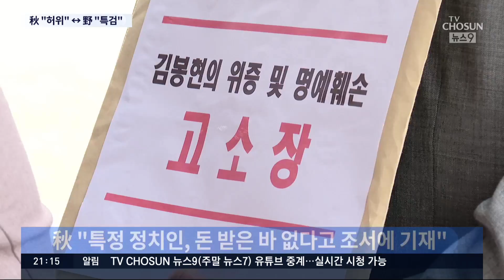추미애 "옵티머스 문건, 허위란 주장 있어"…야당 "권력형 비리, 특검해야" [뉴스 9]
여권 인사들이 이번 사건에 연루된 정황이 담겨 있는 옵티머스 내부 문건에 대해선 저희도 앞서 몇차례 전해드렸는데, 추미애 장관은 오늘 법무부 국정감사에서 해당 문건이 허위란 주장이 있다고 했습니다. 강기정 전 정무수석이 돈을 받았다는 법정 진술에 대해선 받지 않았다는 진술이 검찰조서에 나와 있었다고 했습니다. 여권에 불리한 내용은 적극적으로 부인한 셈인데, 야당은 이런 발언이 수사가이드라인이 될 수 있다고 지적했습니다.